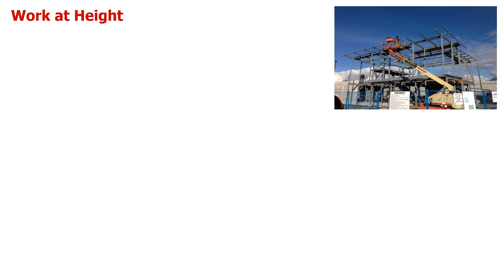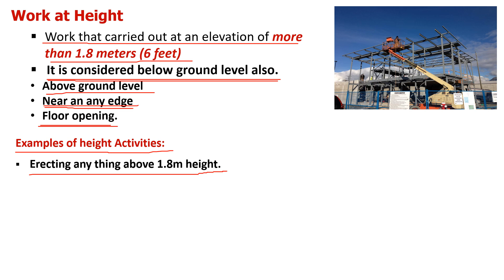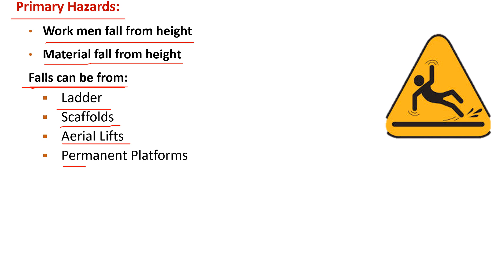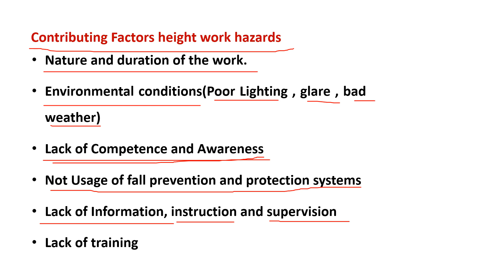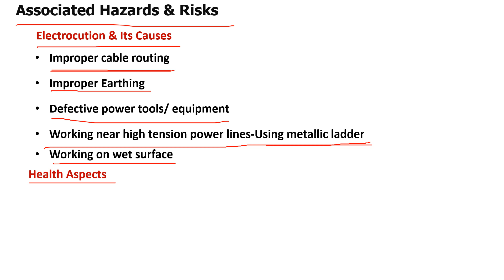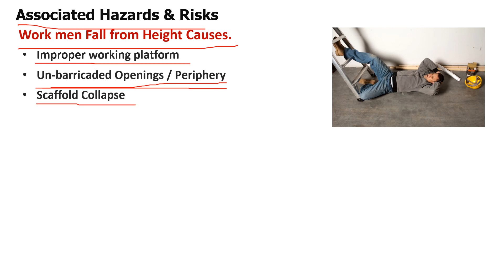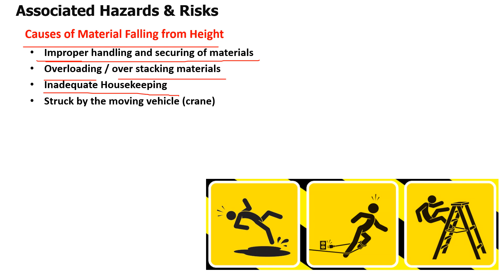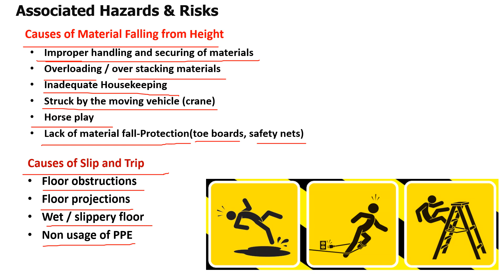Height Work? | Primary & Secondary Hazards | Associated hazards of Height work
In this video you will learn:
what is Height Work
primary & secondary Hazard of Height work
Associated hazards & Risk of height work